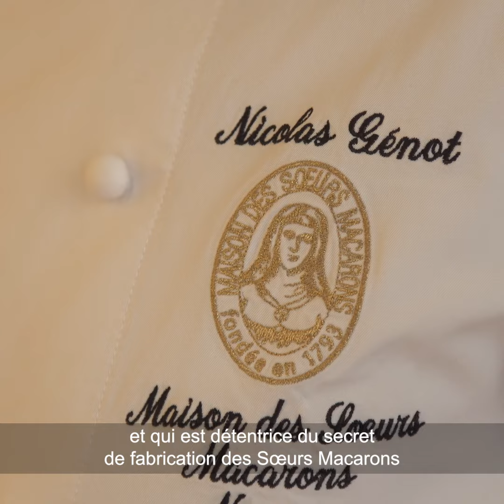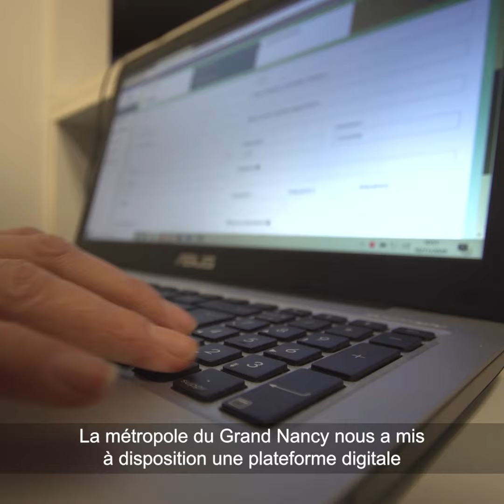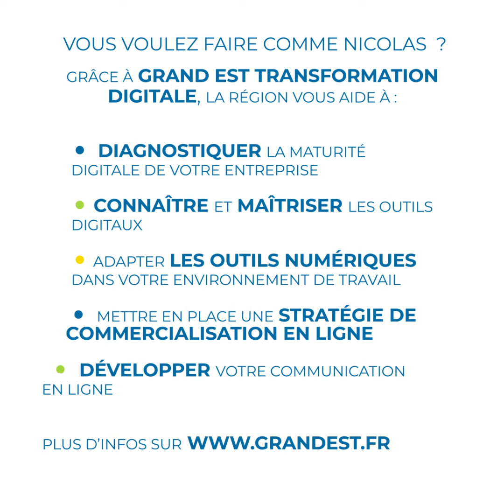La Maison des Sœurs Macarons fait un jump énorme sur le digital et accélère son développement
La Région Grand Est soutient et accompagne la digitalisation des petites entreprises dans les secteurs particulièrement impactés par la crise sanitaire : commerce, artisanat, tourisme, agriculture et viticulture. Retrouvez toutes les infos sur le dispositif Grand Est Transformation digitale sur le site de la Région